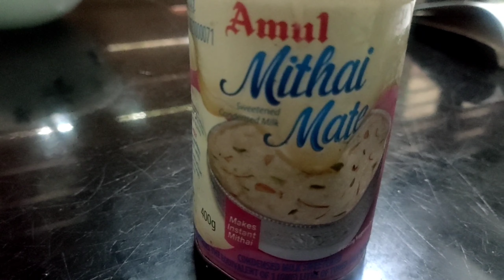Sago Fruit Dessert|fruit dessert recipe|Malayalam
easy sago dessert|special dessert recipe